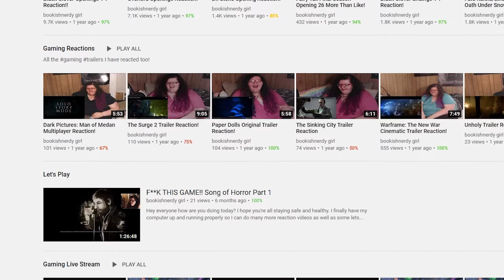INAZUMA ELEVEN GO OPENINGS BLIND REACTION!!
Hey everyone I'm coming at you with another animereaction! I'm reacting to the anime called Inazumaelevengo. This was recommended to me by Speedrunner. I have reacted to InzumaElevenopenings already and if you would like click the link below to check them out!